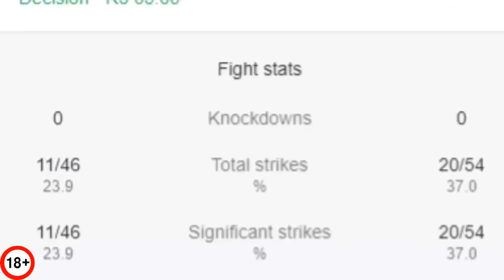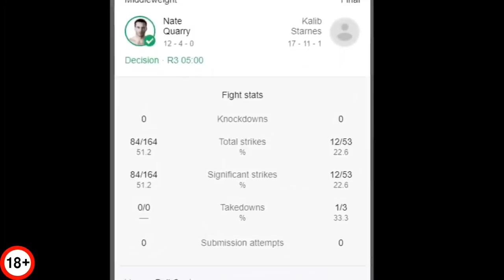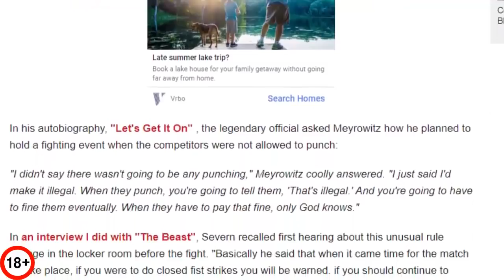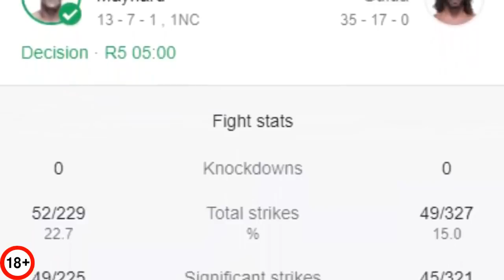КОГДА БОЙЦЫ ОТКАЗЫВАЛИСЬ И УБЕГАЛИ ОТ БОЯ — СТИЛЬ ТРУСЛИВОГО ЕНОТА НА ВЕЛОСИПЕДЕ - ММА, БОКС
Привет жёлтопузые кленовые листочки! В этом видео вы посмотрите на самых отчаянных бойцов и невероятные бои, но для вашего же блага они будет очень сокращены!